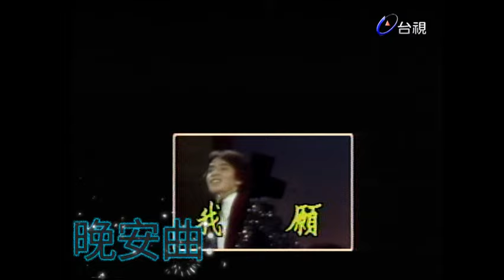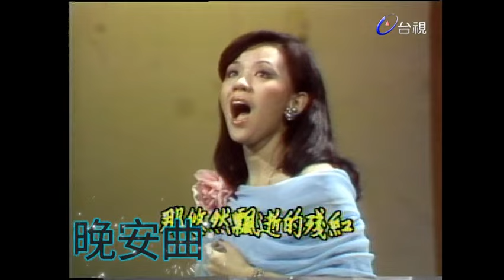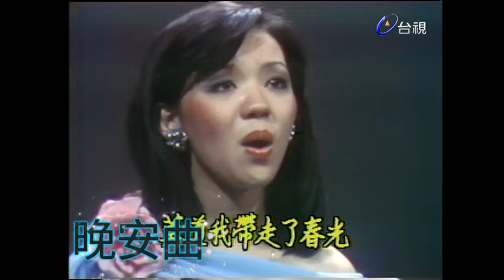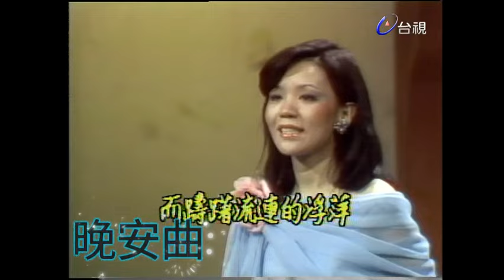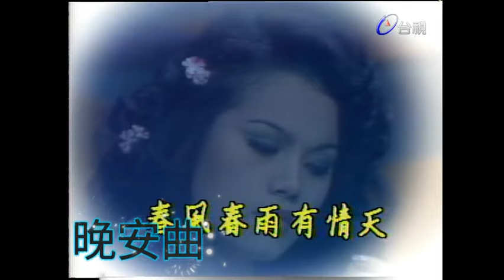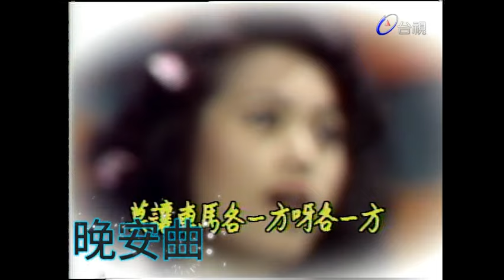藍毓莉 葉明德 王芷蕾 李珮菁《我願+小溪+春風春雨有情天》【晚安曲】精彩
主持人：藍毓莉

藍毓莉表演舞蹈
葉明德-我願
王芷蕾-小溪
藍毓莉表演舞蹈
李珮菁-春風春雨有情天